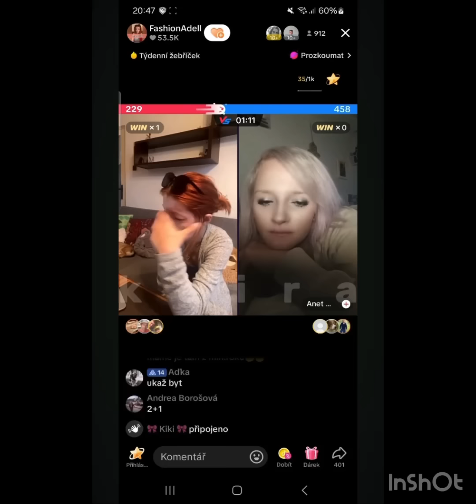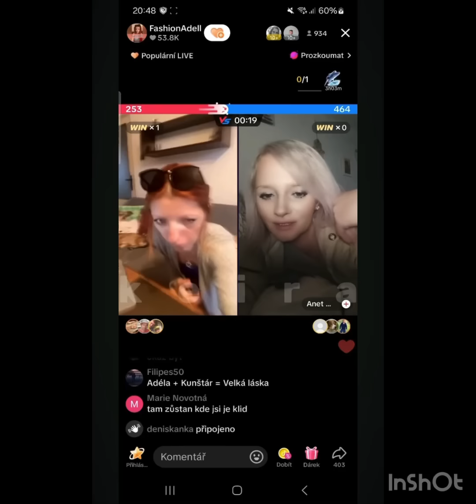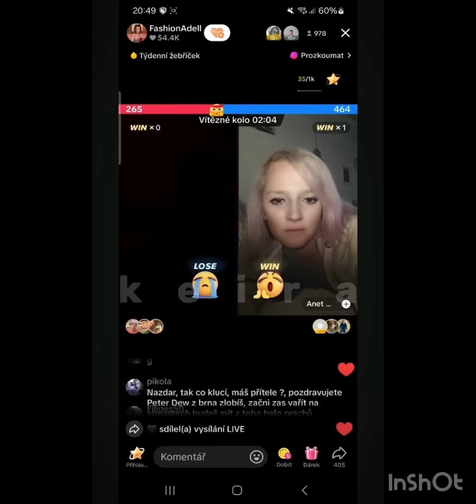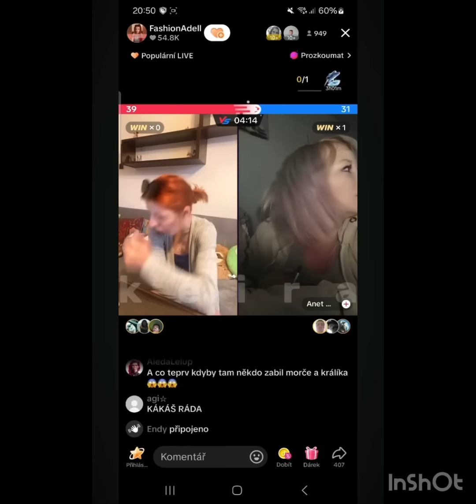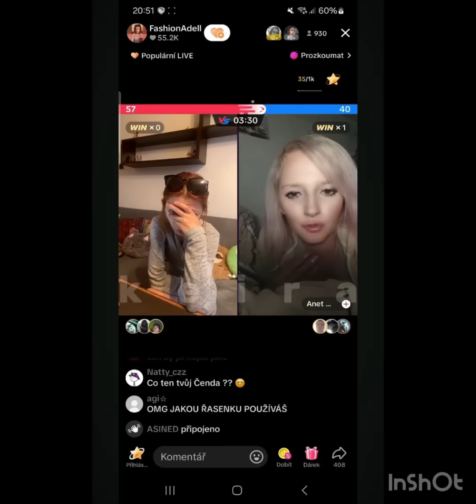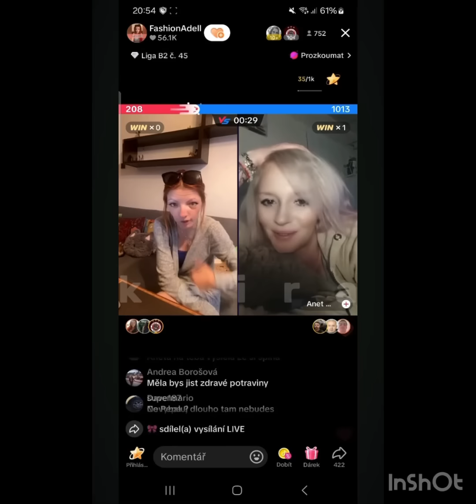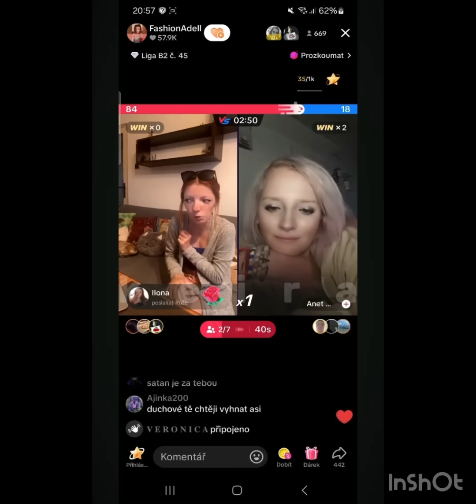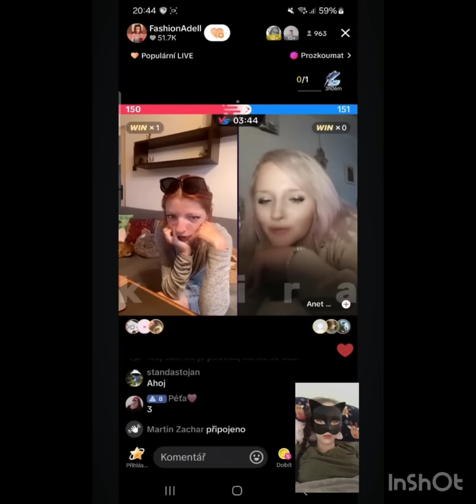Už najednou chce zustat v bytě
Ahoj jsem reakční kanal na Adelu ❤️

Všem moc děkuji za podporu ❤️💜❤️